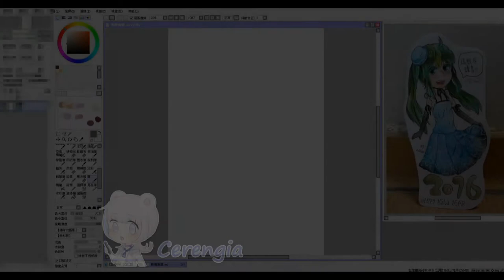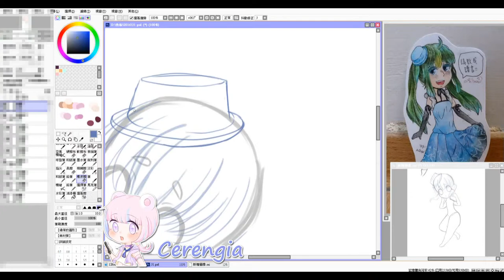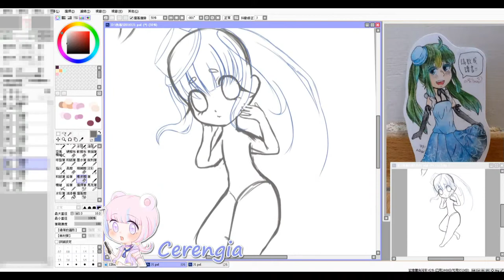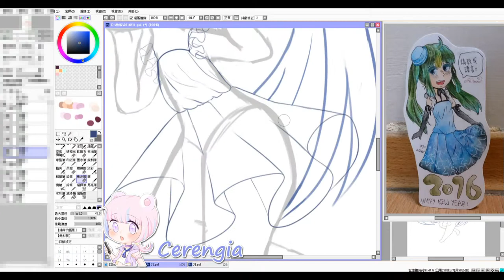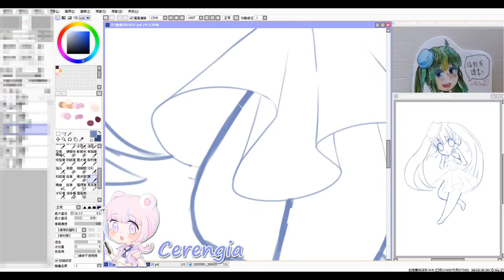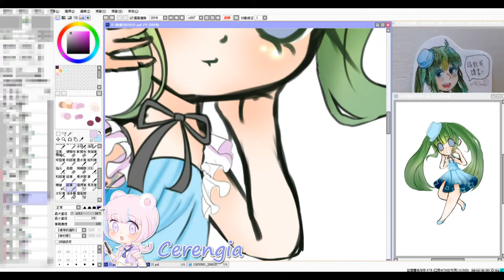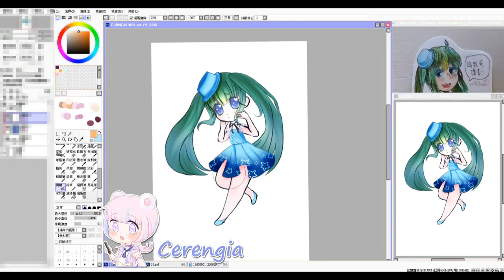Speedpaint ( Paint tool SAI ) - Xia Jin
Hello everyone! Here's Cerengia! Hope all of you enjoy my videos!

♪Music♪